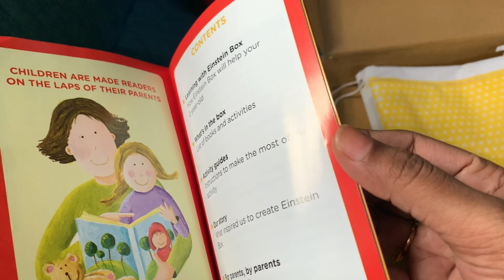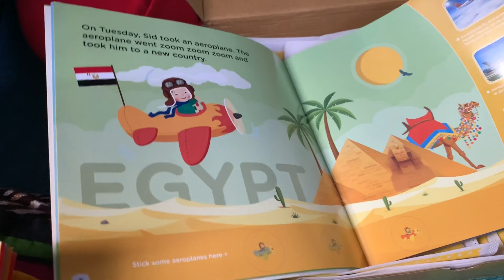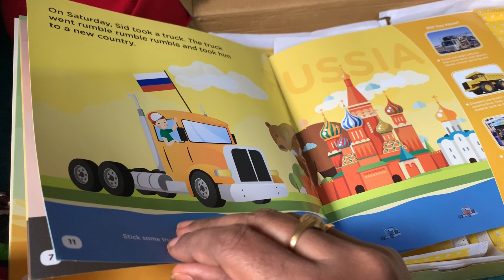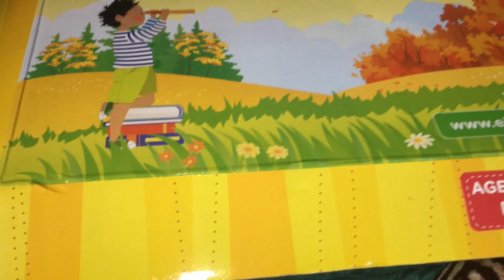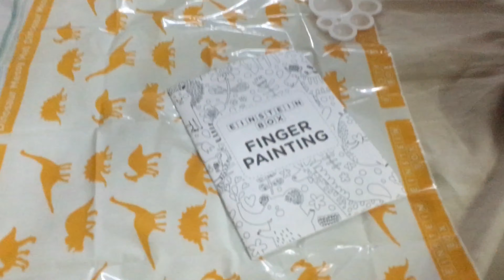New year celebrations/yashwi ki special gift/nen design cheyinchina frock/Einstein box/Telugu vlogs